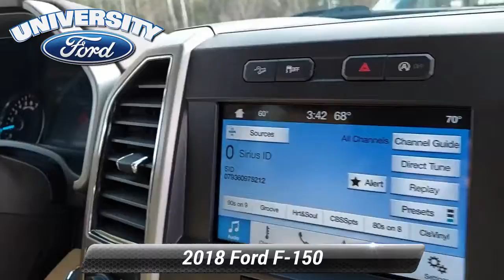Used 2018 Ford F-150 LARIAT, Durham, NC 97876A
Offering this 2018 Ford F-150 Ruby Red Lariat with the following options:LEATHER **, HEATED AND COOLED SEATS **, PANORAMIC MOONROOF **, NAVIGATION **, BLUETOOTH / HANDS FREE CELL PHONE **, REAR VIEW CAMERA **, SMART KEY / PUSH BUTTON START **, REMOTE STARTER **, PREMIUM WHEELS **, XENON HEADLIGHTS **, COLD WEATHER PACKAGE **, PREMIUM PACKAGE **, SPORT PACKAGE **, PREMIUM SOUND **, FACTORY MANTENANCE UP TO DATE **, LOCAL TRADE **, REMAINDER OF FACTORY WARRANTY **, EXTENDED SERVICE CONTRACT AVAILABLE **, 4WD **, GOOD TIRES**, GOOD BRAKES**, 110V/400W Outlet, 4x4 FX4 Off-Road Bodyside Decal, 7 Speakers, AM/FM radio: SiriusXM, BLIS Blind Spot Information System, CD player, Chrome 2-Bar Grille w/4 Minor Bars, Chrome Angular Step Bars, Chrome Door & Tailgate Handles w/Body-Color Bezel, Chrome Skull Caps on Exterior Mirrors, Class IV Trailer Hitch Receiver, Delay-off headlights, Equipment Group 501A Mid, Front fog lights, Fully automatic headlights, FX4 Off-Road Package, Higher-Capacity Radiator, Higher-Power Cooling Fans, Hill Descent Control, Lariat Chrome Appearance Package, LED Sideview Mirror Spotlights, Off-Road Tuned Front Shock Absorbers, Panic alarm, Power Glass Sideview Mirr w/Body-Color Skull Caps, Pro Trailer Backup Assist, Radio data system, Radio: Single-CD/SiriusXM w/7 Speakers, Remote Start System w/Remote Tailgate Release, Reverse Sensing System, Security system, Single-Tip Chrome Exhaust, SYNC 3, Trailer Tow Package, Universal Garage Door Opener, Upgraded Front Stabilizer Bar, Wheels: 18"Chrome-Like PVD.CARFAX One-Owner.Clean CARFAX.Here at University Ford we offer Market Based Pricing. What that means for you: 1. Hassle-Free Experience 2. Faster Buying Process 3. Confidence in Not Overpaying and 4. We do the Research for you.

[RLVID:1271:304bb3f43a7289f8:396382b91fa84d75:1]